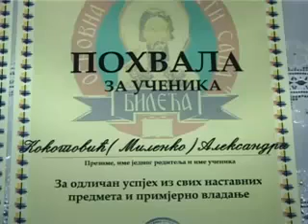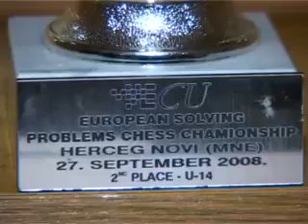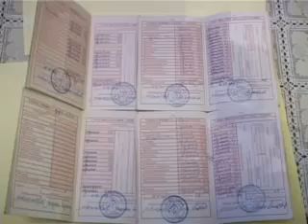Aleksandar Kokotović-Bileća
ČETRNAESTOGODIŠNjI Aleksandar Kokotović živi u zabačenom selu Narat koje je udaljeno oko 22 kilometara od Bileće. Do područnog odjeljenja bilećke Osnovne škole "Sveti Sava" u Divinu, gdje će na jesen u deveti razred, putuje tačno deset kilometara. Ali mu ne smeta postane vrhunski perspektivni mladi šahista Republike Srpske.

Aleksandar se ove godine po četvrti put, plasirao na Svjetsko pojedinačno šahovsko prvenstvo gdje bi trebalo da predstavlja Srpsku i BiH.

Ono što ga izdvaja od svih ostalih vrhunskih mladih šahista čitavog  svijeta jeste činjenica da je samouk. Za razliku od svih ostalih talentovanih dječaka, trenera nikada nije imao, a iza njega ne stoji ni moćni klub. Riječ je najobičnijem neobičnom nadarenom seoskom djetetu iz krševitog i siromašnog hercegovačkog sela koje sebi krči put u svijet preko 64 šahovska crno-bijela polja.

- Šahovske poteze naučio sam još kao mali od oca Milenka. Član sam i Šahovskog kluba "Osnovac" iz Bileće, koji vodi trener Relja Sudžum i gdje ima još dosta mojih vršnjaka dobrih šahista, ali je Bileća meni predaleko, pa se sa njima družim samo za vrijeme takmičenja - veli Aleksandar.

Sa ocem Milenkom više ne igra šah, jer mu već odavno nije ravnopravan protivnik. Od ostalih petnaestak preostalih stanovnika sela Narat, raspoređenih u sedam kuća, niko više ne zna da igra šah.

Svi, međutim, znaju da je njihov Aco šahovsko čudo od djeteta jer su o tome čitali u novinama, čuli na radiju ili vidjeli na televiziji. Znaju i da bi ove jeseni trebalo da putuje na Svjetsko šahovsko pojedinačno prvenstvo za mlade u Vijetnam i da od Vlade Republike Srpske odnedavno dobija 170 maraka stipendije mjesečno kao vrhunski perspektivni mladi sportista. Sedmočlanoj porodici Kokotović to je ujedno jedino redovno mjesečno primanje.

- Supruga  Ljubica i ja smo nezaposleni, a osim Aleksandra, imamo i tri mlađe kćeri. Tu je i moja majka Zlatana, ali ni ona nema penziju. Obećavali su mi posao na novoizgrađenom tunelu Fatničko polje - Bilećko jezero, ali su tamo primili druge, većinom neoženjene, sa mnogo boljim "vezama". Nas sedmoro živimo od dvije krave, četrdesetak ovaca i desetak kokoški, jer za veće stado ne bi mogli da obezbijedimo dovoljno hrane sa suviše skromnog imanja. Povremeno siječemo drva i vadimo kamen i kamene ploče, pa i na taj način ponešto zaradimo, priča Aleksandrov otac Milenko.

Najveće blago i imanje Kokotovića su njihova djeca. Osim Aleksandra tu su i njegove mlađe sestre, najstarija od njih Vesna, koja će na jesen u osmi, Milena u peti i Željka u treći razred osnovne škole. Niko do njih četvoro u školskim dnevnicima nema drugih ocjena osim petica, iako sestre nisu zainteresovane za šah.

Djeca u školi na Divin idu školskim autobusom, ali do glavnog puta moraju svakodnevno da prepješače po dva kilometra u jednom pravcu. Ne žale se na to jer, kako vele, bilo bi mnogo teže kada bi morali da prepješače svih deset kilometara.

Aleksandar nema ni računar na kome bi mogao da vježba šah. Onaj stari, koji mu je poklonio komšija Miro Kundačina koji živi u Beogradu, odavno je pokvaren. Tako mu za vježbu ostaje ono nešto šahovske literature sa kojom raspolaže i ono što sam smisli u glavi. A uvijek je bilo da je u glavi najveće imanje.